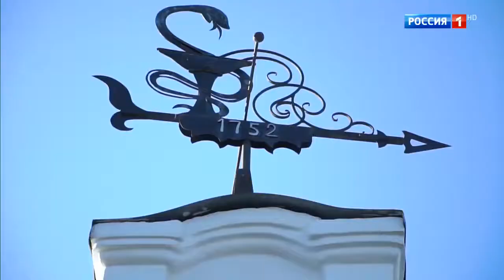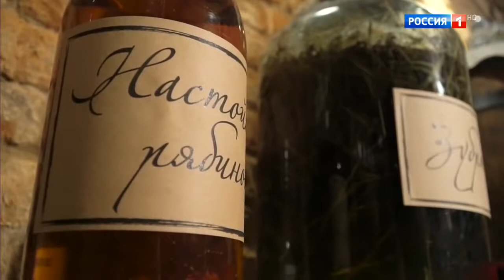По секрету всему свету!